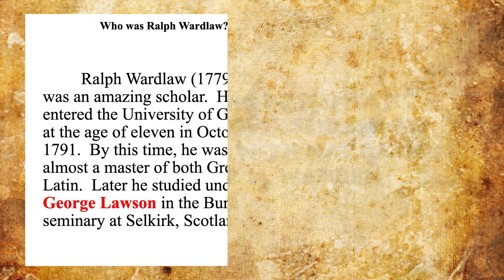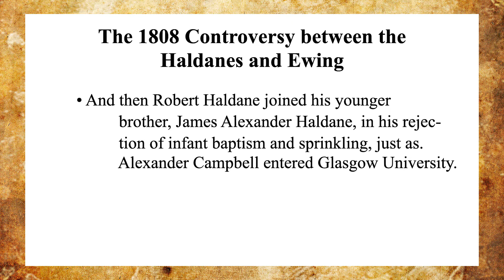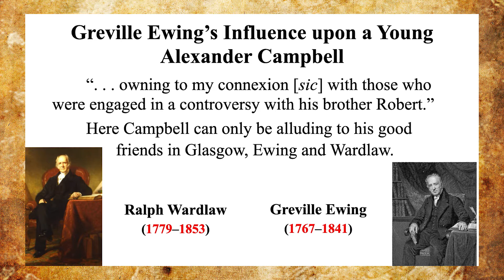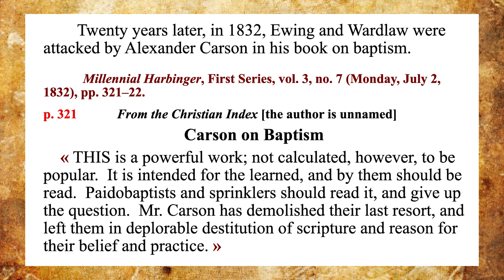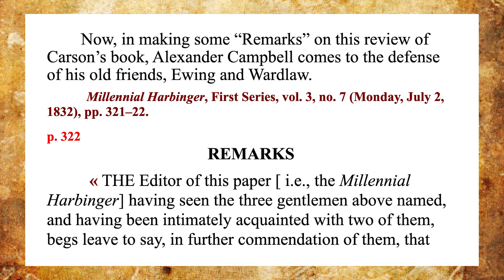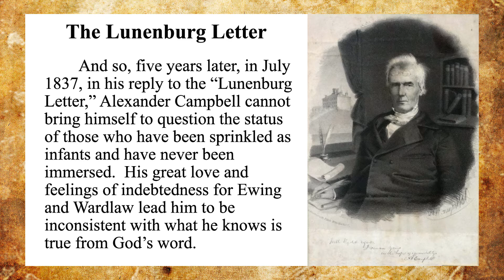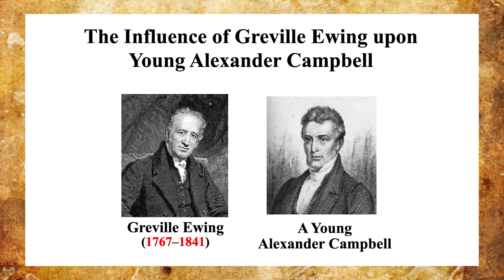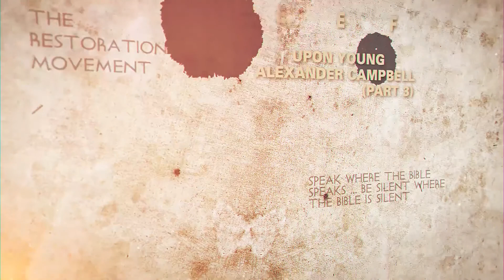The Influence of Greville Ewing Upon Young Alexander Campbell (Part 3)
This lecture is a slideshow presentation narrated by David H. Warren.
Part 3 deals with Ralph Wardlaw and the close relationship he had with Ewing, and Campbell's strong friendship with the two of them.  Both Ewing and Wardlaw taught the truth on most things, but they both still held to infant baptism.  The "Lunenberg Letter" takes on a different light given the close emotional ties that Campbell had to these men.  This lecture does not seek to justify these men or Campbell's support of them, but seeks to explain the great influence that they, especially Ewing, had on Campbell and how they prepared him, in many ways, for his role in the Restoration Movement.